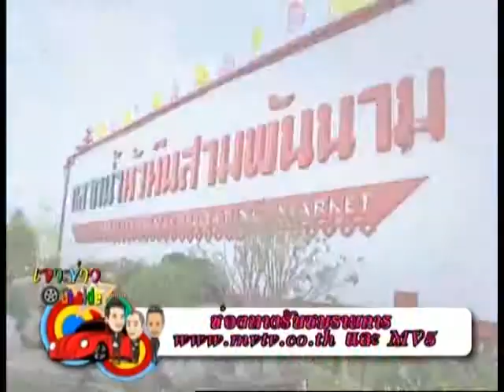รายการ เจาะข่าว Outside 8-6-2013 (1/3)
รายการ เจาะข่าว Outside
ดำเนินรายการโดย โอเลี้ยง คนหัวหมอ อั๋น ฟันเหยิน บรู๊ซ ฉีกยิ้ม
ออกอากาศ ทุกวันเสาร์ - อาทิตย์ เวลา 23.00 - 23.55 น. ทาง 5MVTV